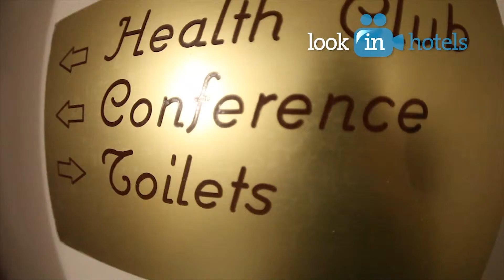Kapetanios Limassol 3* (Капитаниус Лимассол) - Limassol, Cyprus (Лимассол, Кипр)